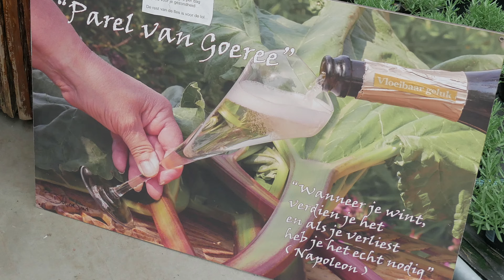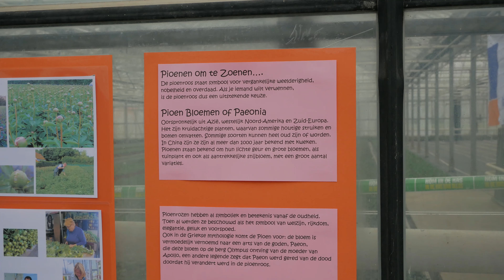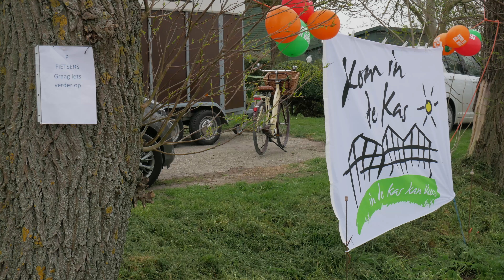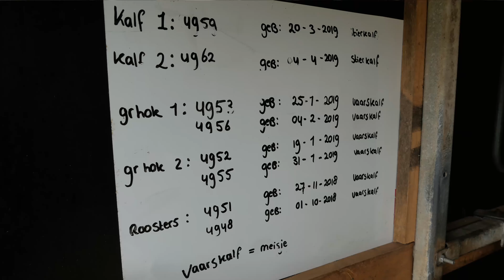Kom in de Kas 2019 - Boeren en Tuinders van Voorne Putten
Kom in de Kas beleefde zaterdag 6 april 2019 zijn 42e editie. Door de Boeren en Tuinders op Voorne-Putten waren diverse bedrijven open voor het publiek. Zij konden zo een kijkje 'achter de schermen' nemen over de voedselproductie in Nederland. Er komt heel wat kijken voordat de melk in het pak zit, of voordat de ham bij de slager ligt. Over belangstelling viel niet te klagen. Integendeel. Lange files waren het gevolg van duizenden bezoekers, waarvan vele ook nog op de fiets waren gekomen. in deze video slechts 4 bedrijven. Drie daarvan, uit Rockanje, deden niet eerder mee, dus juist daarom reden voor een bezoek. N.l De Oude Proeftuin, Maatschap Beukelman-Visser en Melkveehouderij Familie Poot. Als laatste werd de Bijenstal VVBN in Zuidland bezocht. De overige 10 deelnemers zijn te zien op vorige edities en de molens op een van de Molendagen.